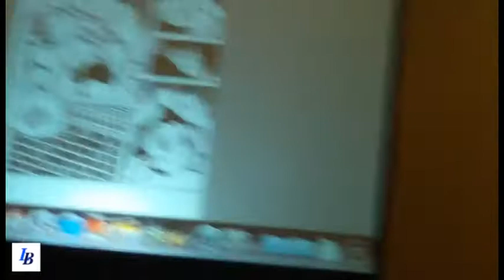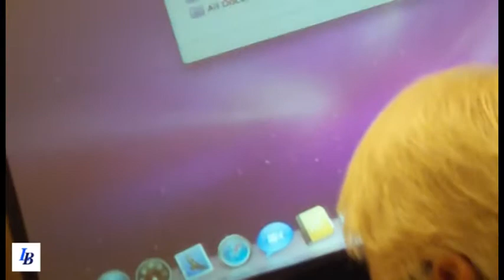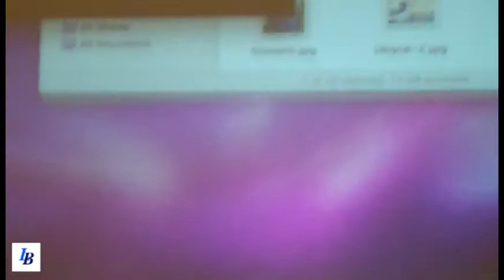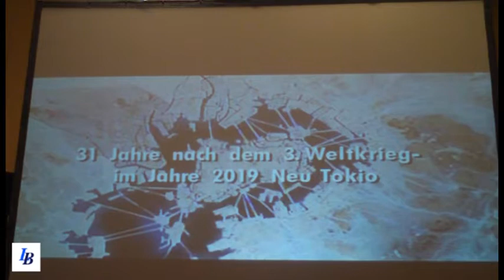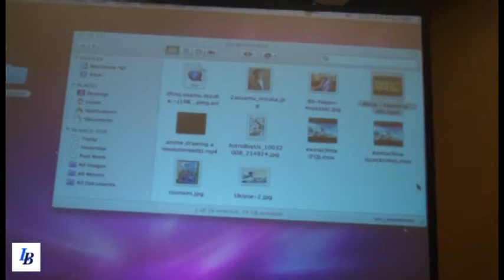Roland Kelts Presents Japan's Apocalyptic Imagination in Anime, Manga and Art at Otakon 2011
From the violent seas featured in Japan's most famous woodblock print, Hokusai's "The Great Wave off Kanagawa," to the massive tsunami in Hayao Miyazaki's last anime feature, "Ponyo," Japanese artists have rendered end-of-the-world scenarios for centuries. Anime classic "Akira" begins with the total destruction of Tokyo; "Grave of the Fireflies" shows Kobe being incinerated by fire bombs; "Godzilla" irradiates and destroys everything. We will explore how and why Japan's art and popular culture are obsessed with apocalypse--and look at how some anime and manga artists are responding to the nation's latest disaster.